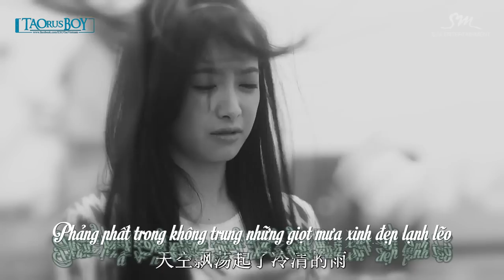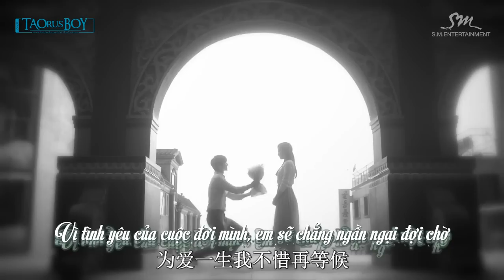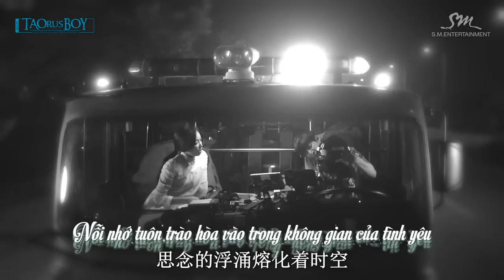[Vietsub] Zhang Li Yin - 我一个人 (나 혼자서) (Not Alone) Music Video {TAOrus VN}